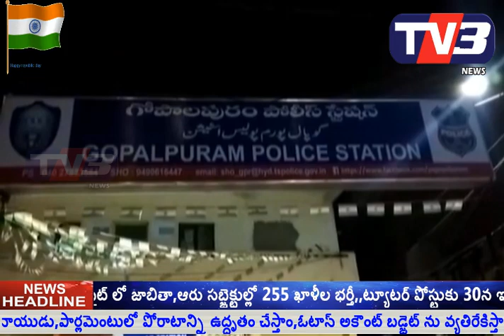26 January 2019 09 44 56 PM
telugu tv3